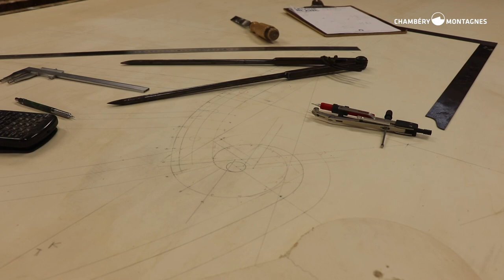Les artisans de Chambéry Montagnes - L’atelier du Loup Blanc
Embarcation immédiate à destination du Massif des Bauges pour rencontrer Matthieu Brachet, un talentueux maitre artisan menuisier !

Assistez à l'union magique du bois et de la créativité dans son atelier baptisé “Le Loup Blanc”.C'est là que chaque morceau de bois devient une pièce unique, imprégnée de la magie des Bauges

Cuisine, escalier, porte d’entrée, mobilier, parquet, terrasse, garde corps… L’Atelier Le Loup Blanc réalise tout type de menuiseries et de meubles en bois pour faire vivre votre maison.

Aujourd’hui, il vous invite à découvrir sa passion.

Rendez-vous jeudi prochain pour un nouveau portrait !